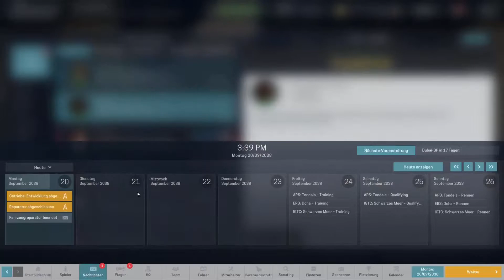Nur die 4te Kraft #254 -Motorsport Manager- [Deutsch]